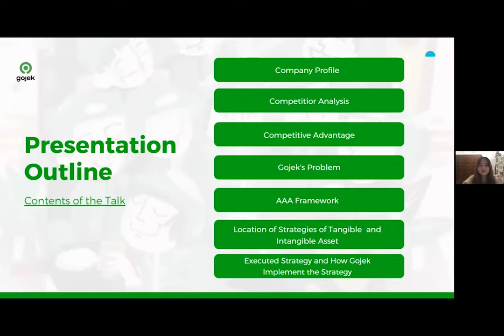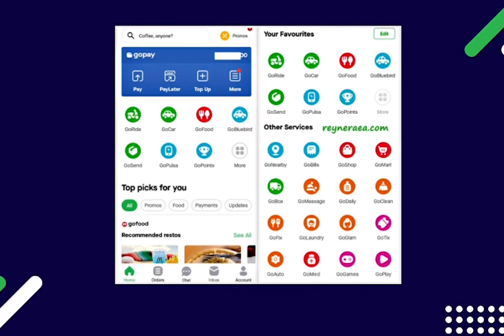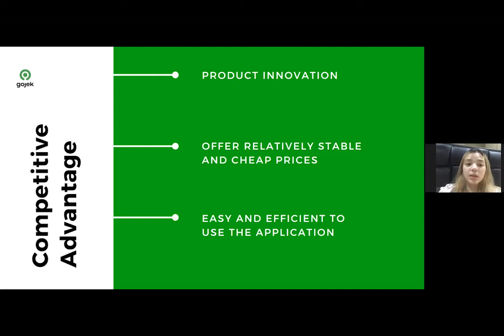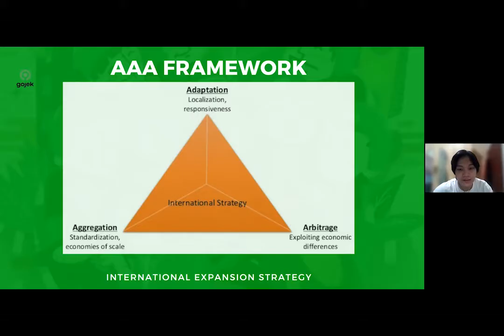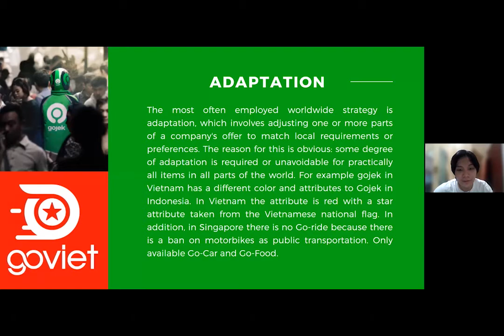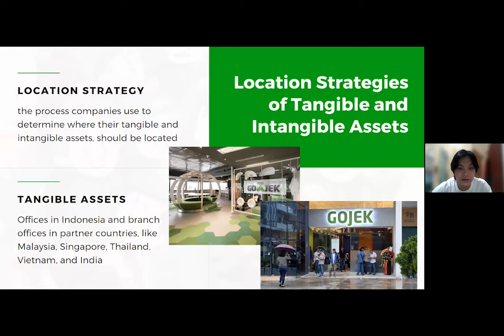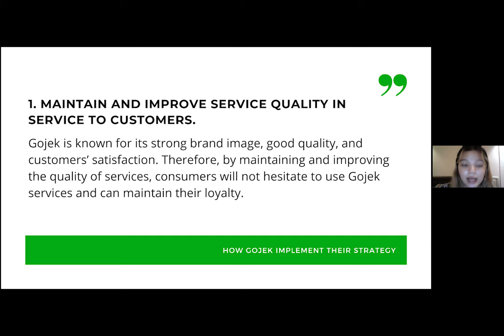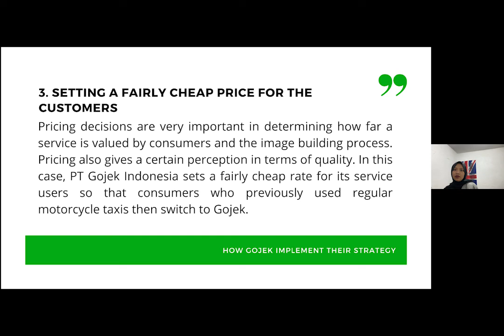Gojek Analysis - International Strategy & Policy Final Project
This video was made as a final project to fulfill the requirements to complete the International Strategy and Policy course. This video is a multimedia reporting of Gojek, which discusses the company profile, competitors, current issues, competitive advantage, AAA framework, location strategy of tangible and intangible assets, and how Gojek implements the strategies.
We would like to say thank you so much to Ma'am Filda Rahmiati for the opportunity and knowledge that has been given, so that we can develop better.
This video was arranged by:
Christopher Jordan Ian Garcia
Kezia Sharon Christabella
Michelle Beyonce Tungalow
Putri Awalia Dhea Ananda Ulfiani
Putu Gede Lila Gargamunih Dewi
Xinying Xue